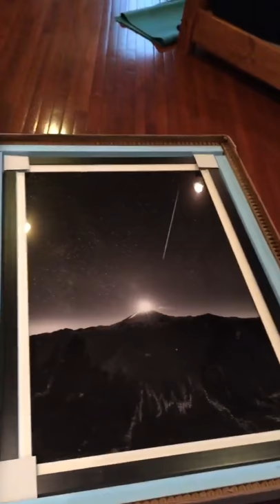Jason Matias Image titled Moon Over Mt Baker dun on Lumachrome Acrylic.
You really should check out this short clip of Jason Matias Moon Over Mt Baker! 45"x30" masterpiece don on Lumachrome Acrylic Print. This image looks so 3-D.
From Nevada Art Printers.